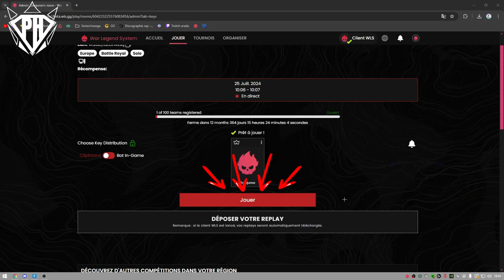HOW TO GET THE KEY FOR WAR LEGEND TOURNAMENT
This tutorial is here to help people participate in tournaments I Organize on WL.